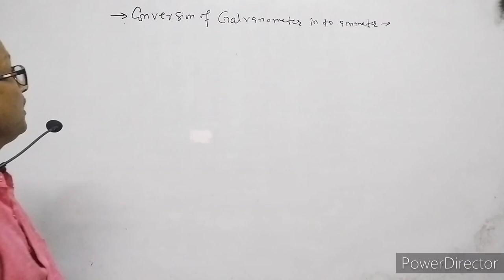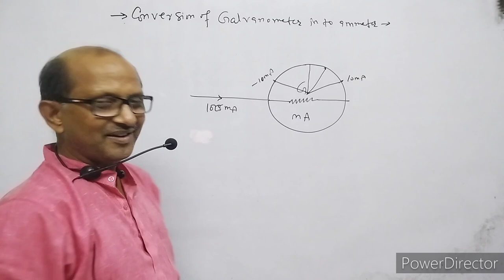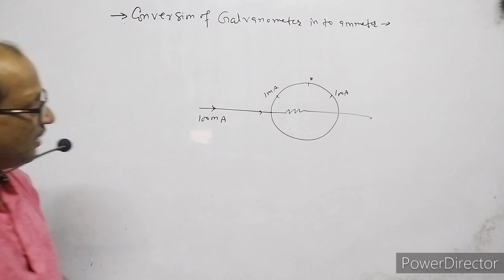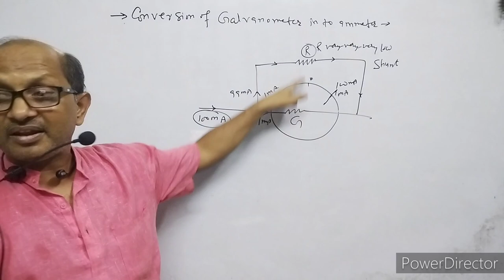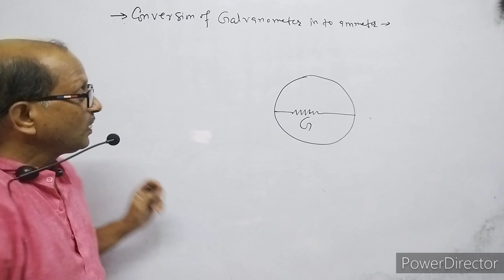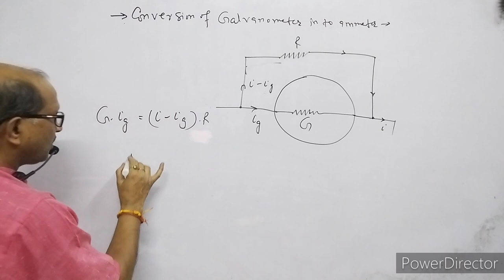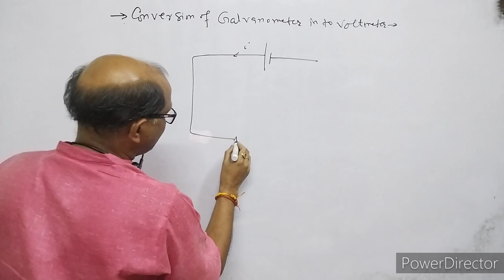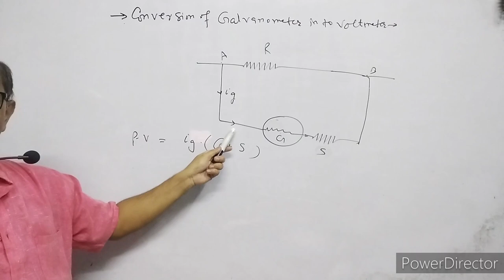XII-Physics(4.15), Conversion of Galvanometer into Ammeter and Voltmeter .,By-A. Prakash.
In this video I have discussed about Conversion of moving coil galvanometer to Ammeter and Voltmeter